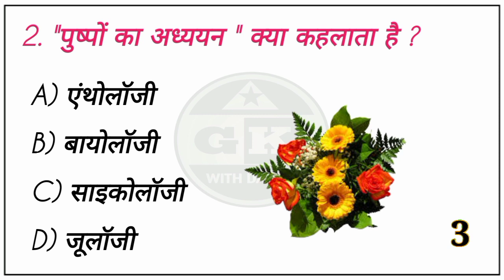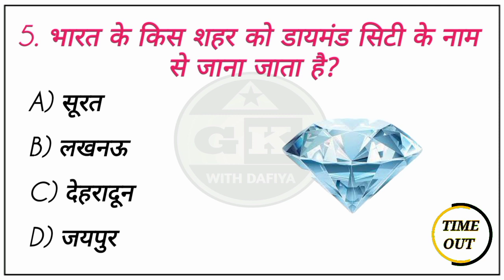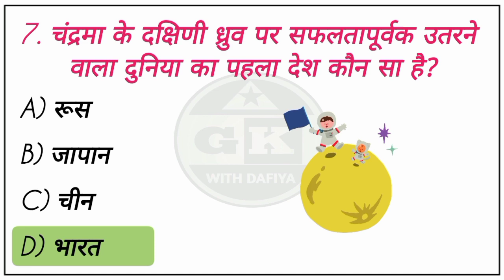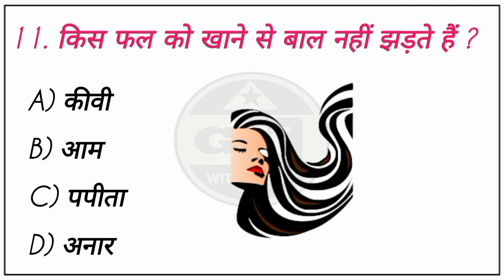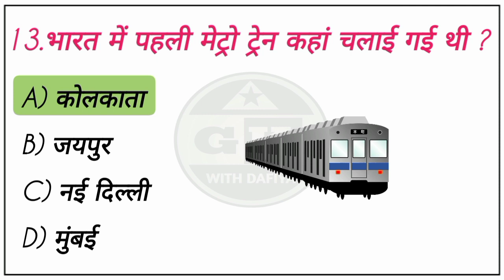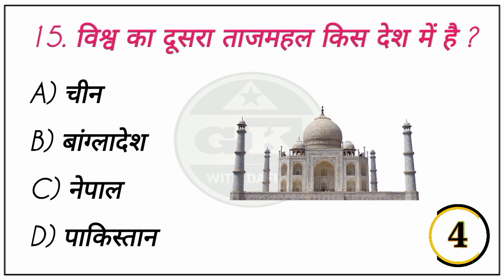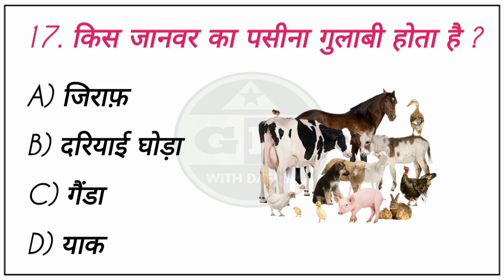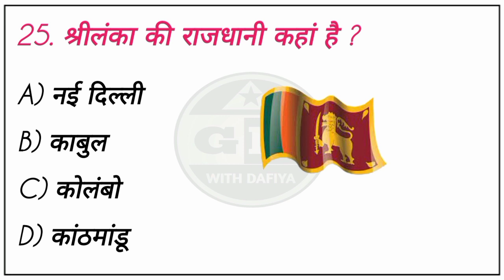पीला सेब कहां पाया जाता है ? | GK In Hindi | General Knowledge Questions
Top 20 GK Question | GK in Hindi | GK Quiz | GK Question And Answer

Wel Come To GK With Dafiya !

Friends ! In this video we will know about 20 important GK question and answer.

2. Pila seb kahan paya jata hai
3. Indian railways gk
4. gk quiz
5. gk in hindi
6. gk question answer
7. current affairs
8. GK
9. General knowledge
10. Important GK question and answer for competitive exams
11. Quiz test
12. GK study
13. Important GK
14. Competitive quiz
15. Competitive general knowledge
16. GK in hindi
17. General knowledge quiz
18. Quiz question
19. General knowledge questions with answer
20. Samanya gyan
21. gk questions
22. Indian gk in hindi
23. 2022 gk question answer
24. 2023 gk question answer
25. Lucent GK
26. Lucent GK in hindi
27. Lucent gk video
28. Lucent geography
29. Lucent geography question answer
30. lucent 1000 questions
31. lucent 1000 prashn
32. Lucent gk ka nichod
33. Lucent gk in hindi
34. lucent gk important questions
35. lucent gk important topics
36. lucent gk quiz
37. lucent gk for SSC CGL
38. lucent for SSC
39. lucent MCQ in hindi
40. lucent book gk
41. sarkari naukri gk
42. g k
43. sarkarinaukarigk
44. gk ke sawal
45. knowledge
46. Brain booster
47. quizzes
48. जनरल नॉलेज
49. जीके
50. जी के
52. gk today
53. gk live
54. gk adda
55. gk study add
56. gk by Khan sir
57. gk by kumar sir
58. today current affairs
59. gk mahatma
60. top gk study
61. general class
62. general knowledge ki video
63. general knowledge video in hindi
64. general knowledge for students
65. general knowledge for kids
66. common gk
67. samanya gk
68. asan gk in hindi
69. BR gk quiz
70. BR gk study
71. br gk Question answer
72. jarnal nolej in hindi
73. janral nolej
74. gk के सवाल
75. gk police
76. gk ias
77. gk pcs
78. gk for competitive paper
79. gk for bank
80. gk for net
81. gk ips
82. सवाल आपके जवाब हमारे
83. gk ka paper
84. KBC gk
85. gk
86. g_k
87. G_K
88. new gk
89. Gk ke naye sawal
90. latest gk quiz
91. latest gk question answer
92. New gk quiz
93. जीके का क्वेश्चन
94. gk number 1
95. important current affairs
96. general study
97. जीके प्रश्न उत्तर
98. general knowledge ki class
99. easy method
100. gk with dafiya